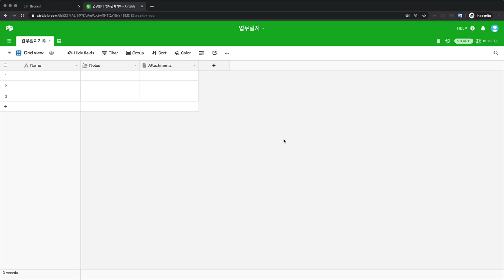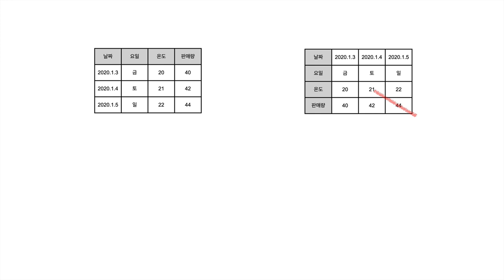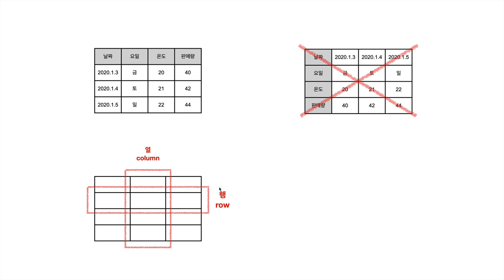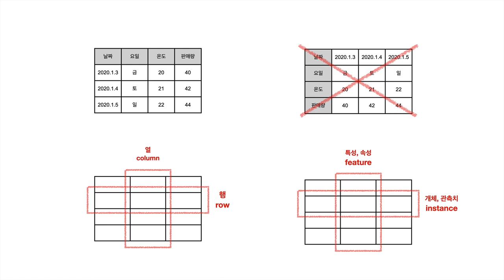Airtable - 3. 표의 개념